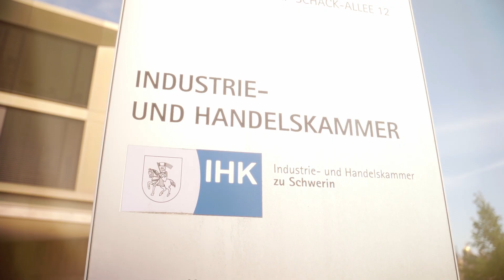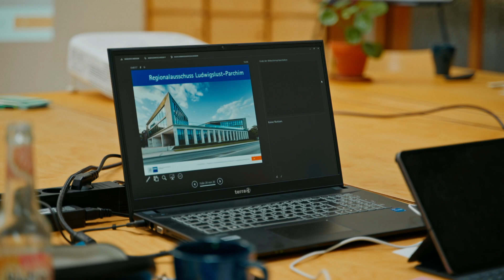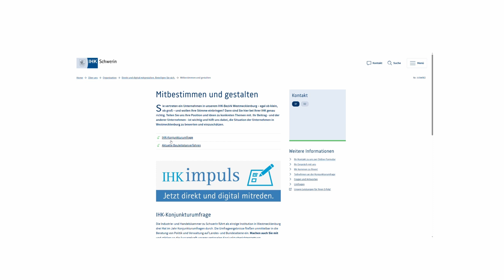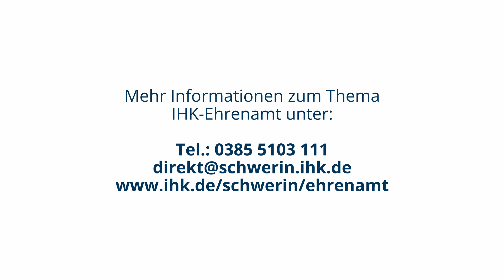IHK ist Ehrenamt. Der Ehrenamtsfilm der Industrie- und Handelskammer zu Schwerin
Westmecklenburg – hier Leben und Arbeiten wir. Stecken unsere Kraft und Leidenschaft in unsere Unternehmen.
Doch wer engagiert sich eigentlich dafür, dass unsere Region wirtschaftlich stark ist?
Und wer sorgt mit seinem Engagement dafür, dass die duale Ausbildung lebt und jedes Jahr die Fachkräfte der Zukunft ausbildet?
Wer engagiert sich dafür, dass aus meinen unternehmerischen Bedürfnissen starke Forderungen an die Politik werden?
Wir alle sind IHK. Denn IHK ist kein Amt. IHK ist Ehrenamt. Und das hat Tradition. Eine Tradition, die einer einfachen Grundidee verpflichtet ist: Unternehmerische Angelegenheiten selbst in die Hand zu nehmen.